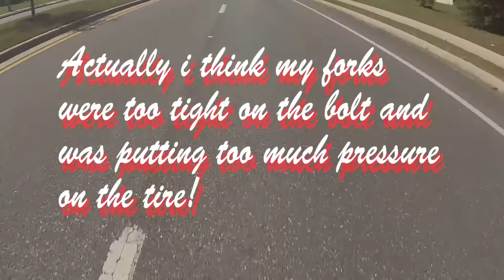Social Media!!!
what's your fav social media? and what is best in your opinion?